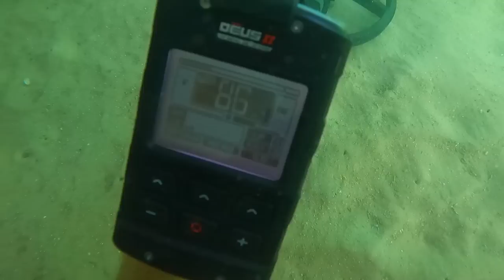CAGE Dive with Moray EELS!! Found Expensive Jewelry, Money & Bones!!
G,day Guys👍 CONGRATULATIONS🤗🎉 LIDS METAL RECOVERY🎁 we are sending you a Quest metal detector of your choice🤗🎁👍 Thanks for Supporting our $1+ Patreon Family❤️ to help parks and waterway conservation👍 link for BLU3 Nemo Dive System
Today I'm taking you underwater metal detecting diving in a cage surrounded by Moray eels, in search for lost buried treasures, a bite from this eel will put you in hospital. Respect their territory and give them space and you won't be harmed❤️ I'm taking you under the foot bridge in search for lost treasures with our XP Deus ll Metal Detector and Quest pin pointer with the BLU3 Nemo Dive system. We find a few old Bones a sunken plane, Money and this Beautiful Gold wedding ring the Owners just lost the day before and they were ONLY married for 3 days. I'm also going to show you how to fix your mask to stop it fogging up on your next dive🤗 and we give Vic his first nox 800 as a reward for all his efforts with our trash cleanups. Vic has always been here to support us💍👍
                                        (❤️HELPING US HELP OTHERS👍)

0. XP Deus ll Metal Detector
1. BLU3 Nemo Dive System
2. Lefeet UNDERWATER SEA SCOOTERS
5. Minelab Excalibur ll & Nox 800
13. Smart tracking Pan Tilt
14. The Barbarian 1,600Kg 3,500LBS fishing magnet
15. QYSEA Underwater Drones via Underwater Australasia

CONGRATULATIONS Lids Metal Recovery 🤗❤️🤗 you are our 2022 March 🎁 Quest Metal Detector🎁 patron REWARD RECEIVER❤️ we are now sending you a brand Quest Metal Detector of your choice THANK YOU FOR SUPPORTING OUR OCEAN TRASH CLEANUPS AND REUNITING LOST PROPERTY TO OWNERS💍👍

💦BEST creative, funny or real life PATRON COMMENT receives these rewards
APRIL 2023 METAL DETECTOR 🎁REWARD IS!!🎁 YET TO BE ANNOUNCED??

MARCH 2023 METAL DETECTOR 🎁REWARD IS!!🎁 LIDS METAL RECOVERY

FEBRUARY 2023 METAL DETECTOR 🎁REWARD IS!!🎁 ELIZABETH BRADLEY

JANUARY 2023 METAL DETECTOR 🎁REWARD IS!!🎁 BARBARA KING

DECEMBER 2022 BLU3 NEMO 🎁REWARD IS!!🎁 DIGGIN DAN

NOVEMBER 2022 BLU3 NEMO 🎁REWARD IS!!🎁 BRAD (TAZZIE ADVENTURES)

OCTOBER 2022 METAL DETECTOR 🎁REWARD IS!!🎁 ASHLEY NEVILLE

SEPTEMBER 2022 METAL DETECTOR 🎁REWARD IS!!🎁 JOSHUA GORDON

AUGUST 2022 METAL DETECTOR 🎁REWARD IS!!🎁 JANICE NASH

JULY 2022 METAL DETECTOR 🎁REWARD IS!!🎁 SHAUN JARDINE

JUNE 2022 METAL DETECTOR 🎁REWARD IS!!🎁 MARY MC ADAMS